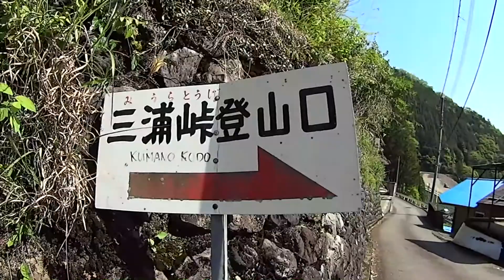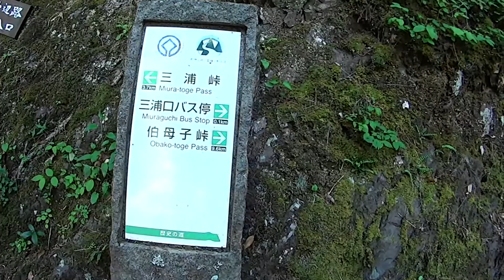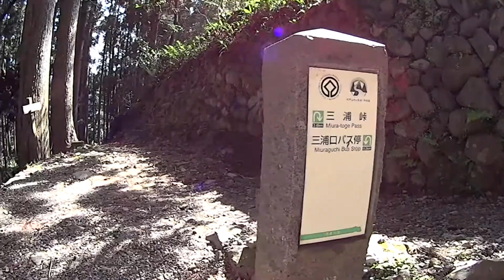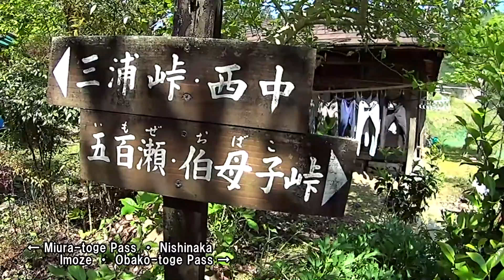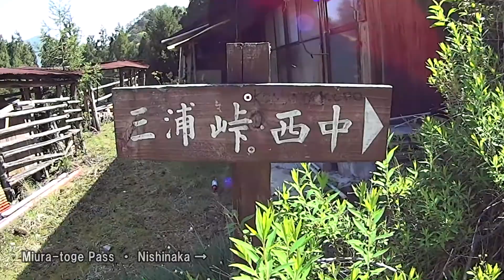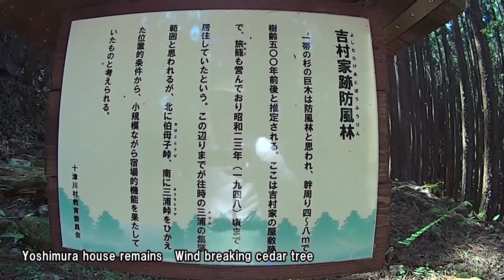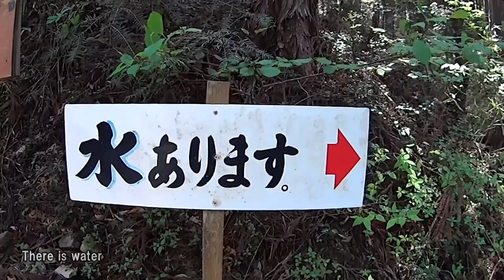熊野古道 小辺路 歩き旅10 「三浦峠登山口→三十丁の水」Kumano Kodo Kohech Travel on foot10 Miura toge Pass trailhead→Sanju cho